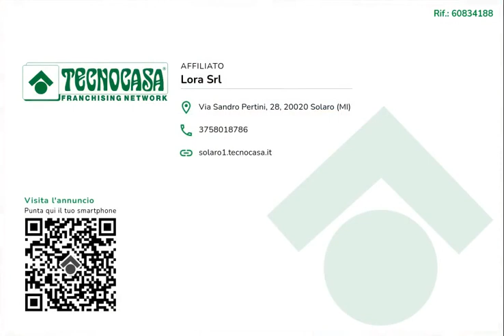TECNOCASA SOLARO PROPONE IN VENDITA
IN PICCOLA PALAZZINA DOTATA DI ASCENSORE, APPARTAMENTO IN CLASSE C DI 3 LOCALI, DOPPI SERVIZI, TERRAZZO IN ZONA GIORNO E BALCONE IN QUELLA NOTTE. BOX DOPPIO DI CIRCA 31 MQ E CANTINA DI PROPRIETA'. LIBERO SUBITO!